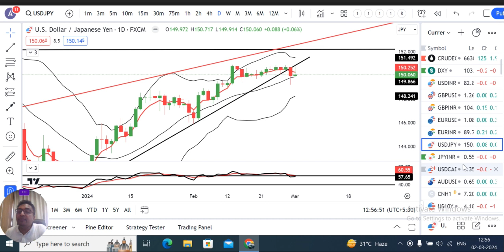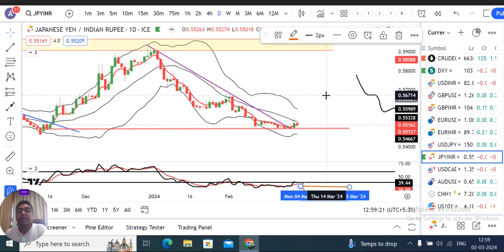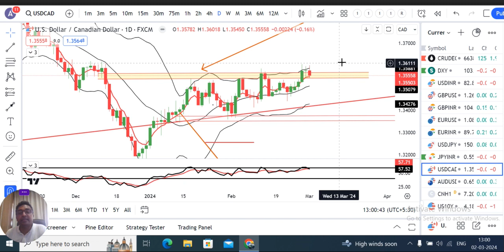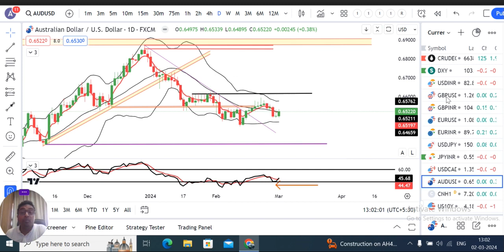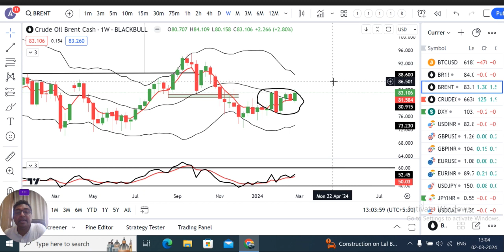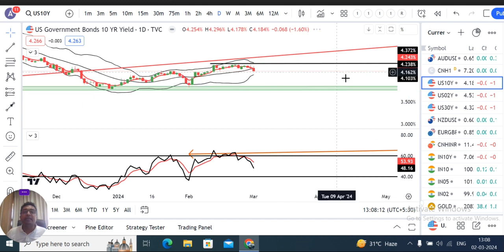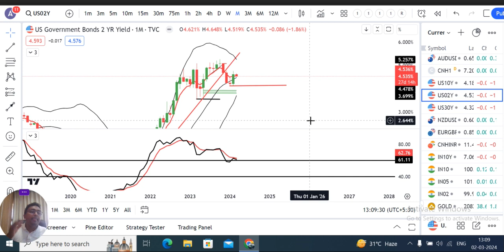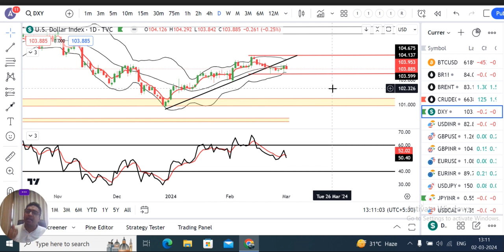March month price action may clear the future directions of DXY, US 10Y, US 2Y.